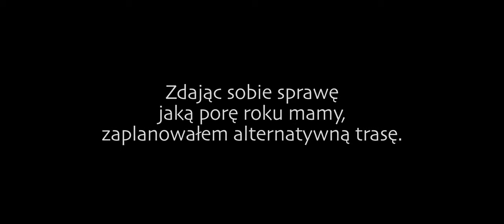Trasa: Stryszów - Zembrzyce / Motorcycle trip in Lesser Poland [2019.11.20]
Kolejny odcinek trasy, po którym pierwszy raz śmigałem i z chęcią nim znów pojadę jak będę w okolicy :) A propo jazdy po okolicy to można fajne kółko zrobić jadąc przez Lanckoronę, Stryszów, Zembrzyce, Maków Podhalański, Jachówka, Bieńkówka, Harbutowice.

Muzyka:
Freemasons - I Feel Like (Melum & Wallmers Remix)